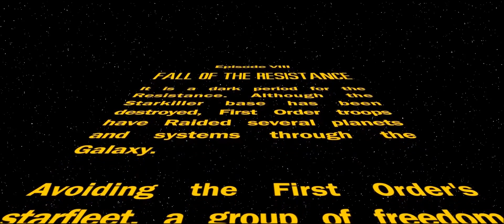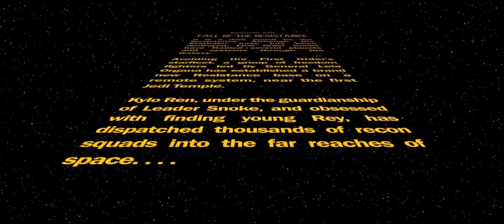Star wars episode 8 (2017) opening scene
As Rey finds Luke, she is just only about to start her adventure and find out who she really is.